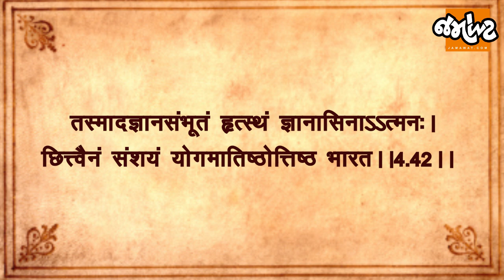ચાલો ગીતા જાણીએ | SHREEMAD BHAGVAT GEETA BY DEVANSHI JOSHI | Day 72 | ADHYAY -4 |SHLOKA - 38 TO 42